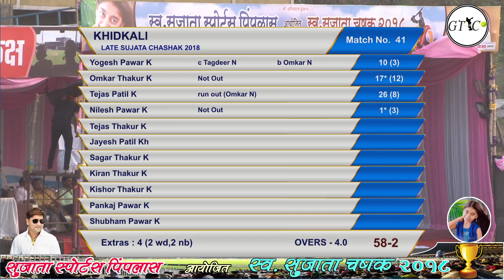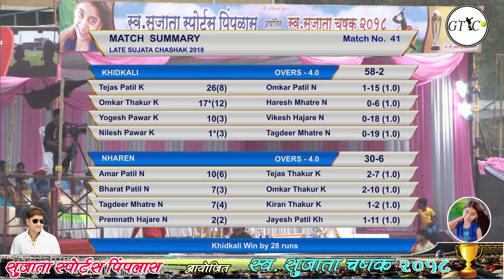KHIDKALI V/S NHAREN MATCH AT Late SUJATA CHASHAK 2018, PIMPLAS - BHIWANDI (day 5)